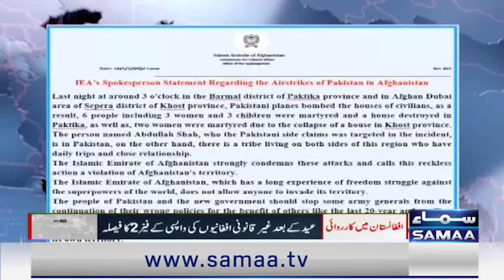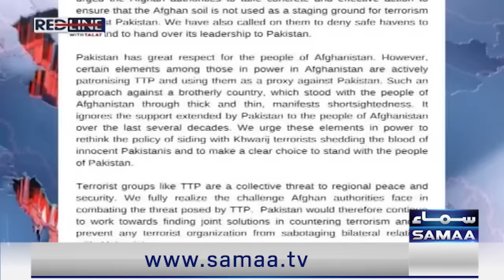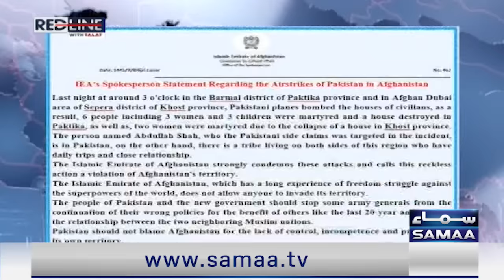Red Line With Syed Talat Hussain | Full Program | Pakistan Army Attack on Afghanistan | Samaa TV